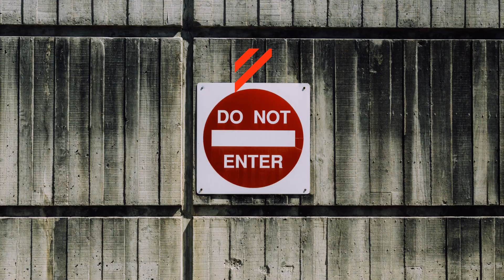Festival of Dangerous Ideas 2020 // Program announce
The Festival of Dangerous Ideas 2020 returns for its 10th anniversary event. The original provocative ideas festival is bringing dangerous realities to the heart of the city.

Featuring:
EDWARD SNOWDEN
ROXANE GAY
LINDY CHAMBERLAIN-CREIGHTON
JON RONSON
MASHA GESSEN
MEGAN DAVIS
KEVIN RUDD
MICHAEL SANDEL
+ many more thinkers & creators

April 3-5 | Sydney Town Hall

UPDATE: Unfortunately, due to the situation surrounding the Coronavirus (Covid-19) pandemic, the NSW Government (Minister of Health) issued a ban of non-essential public gatherings over 500 people, and the Festival of Dangerous Ideas had to be officially cancelled on 16 March 2020.